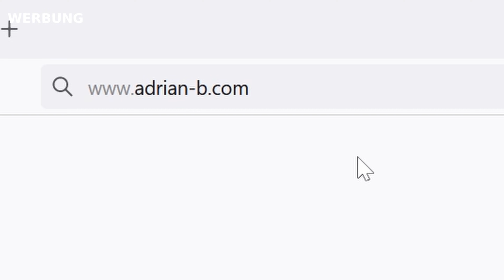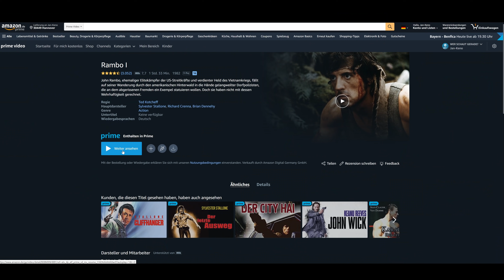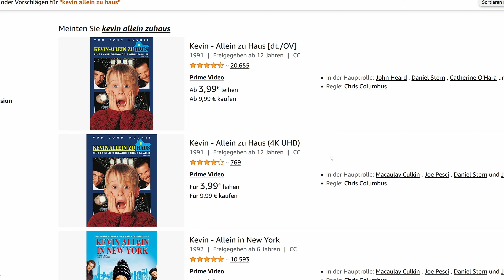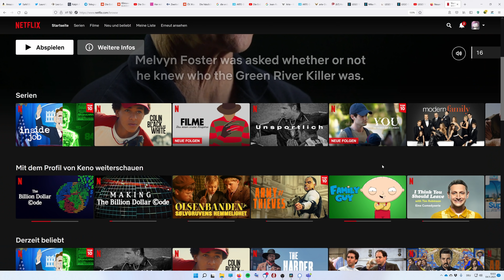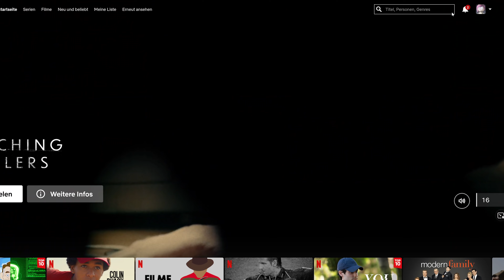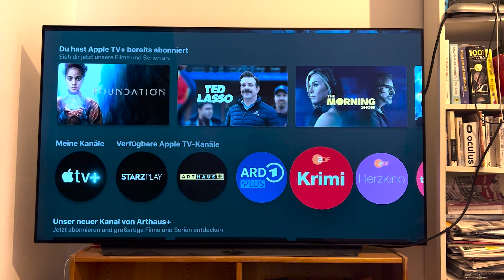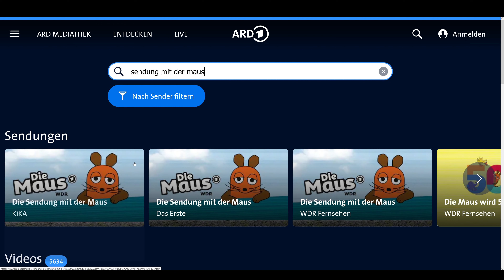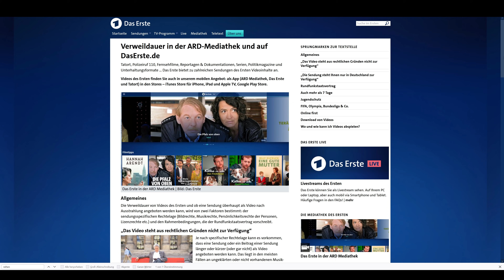Bedienung aus der Hölle: Streamingdienste und Mediatheken im Alltagstest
Warum sind viele Streamingdienste so nervig zu bedienen? Wir werfen einen Blick auf Amazon Prime Video, Netflix, Disney+, Apple TV+ und die öffentlich-rechtlichen Mediatheken.

► Kapitelmarker:
0:00 Einleitung
0:33 WERBUNG: adesso
1:08 Marktanteile der Dienste
1:36 Prime Video
4:34 Netflix
6:00 Disney+
6:54 öffentlich-rechtliche Mediatheken & Fazit

Adesso - CHANCENGEBER FÜR DEINE ZUKUNFT - du willst einsteigen, wo Zukunft programmiert wird? Dann gestalte mit uns u.a. als Software Engineer Java die Digitalisierungswelt von morgen! Wir gehören für Newcomer und Professionals zu den Top-Adressen in der IT-Welt. Bei adesso machen die Menschen den Unterschied und den Erfolg. Und die Perspektiven stimmen auch.

► Credits:
Konzept & Redaktion: Jan-Keno Janssen
Schnitt: Jan-Keno Janssen, Sahin Erengil